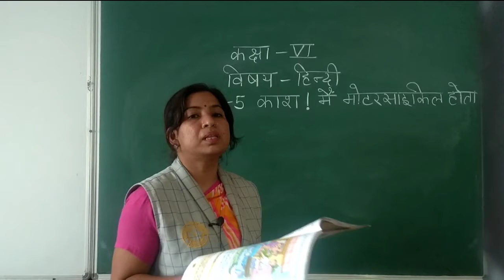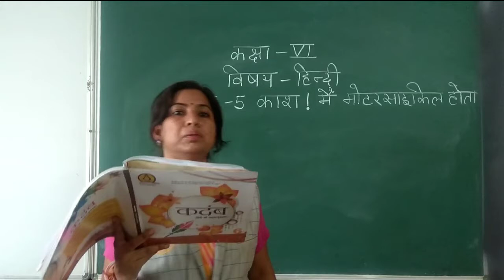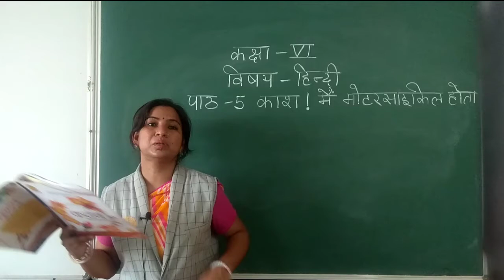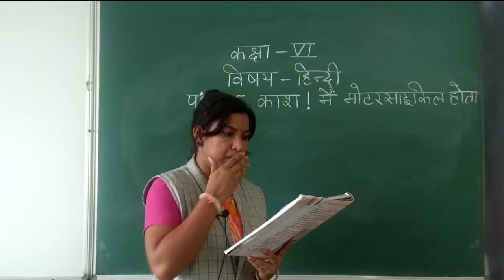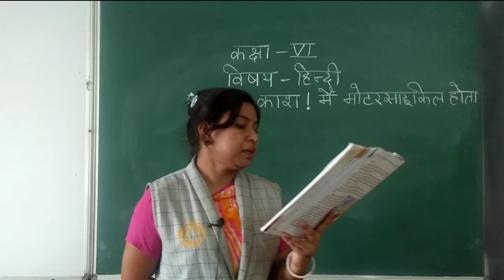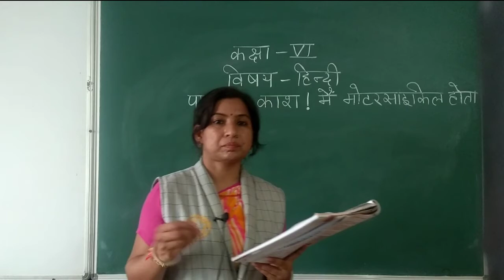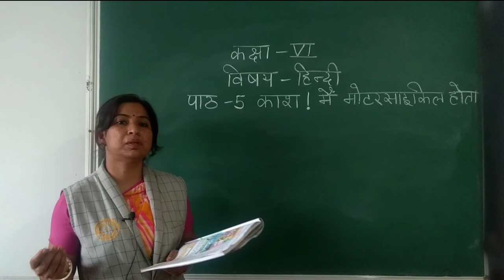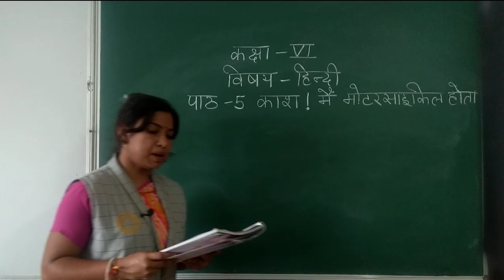class6 hindi ch-5 part 2